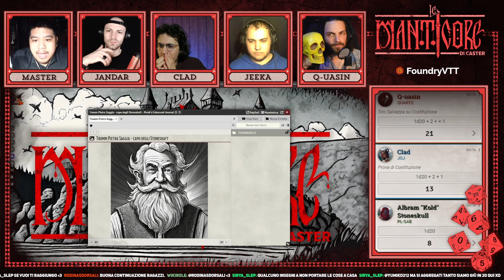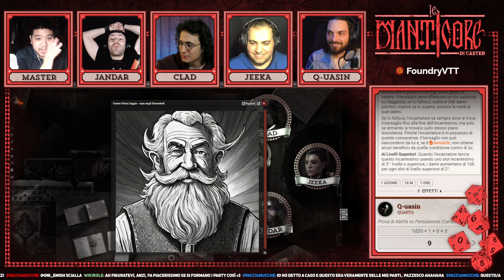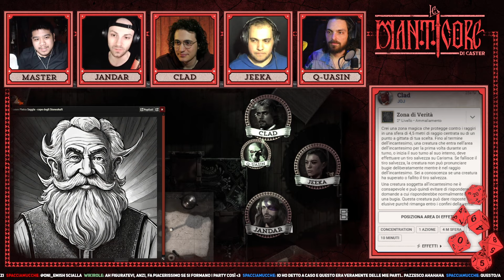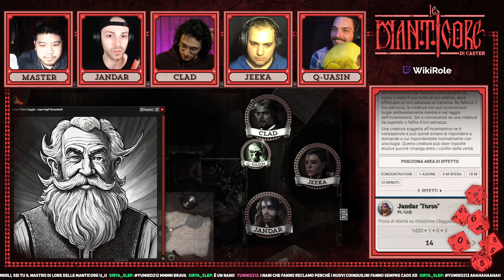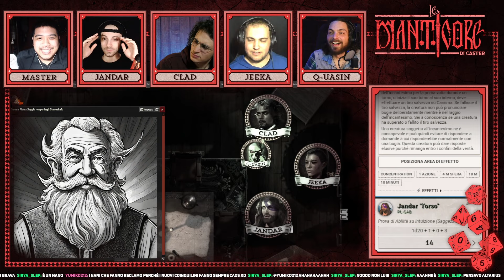NON C'E' TEMPO | Le Manticore (D&D5e)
Ok, questa avventura è oltre ciò che immaginate!

Se siete a caccia di mostri allora dovete per forza chiamare Le Manticore di Caster!
Ogni Venerdì su Twitch!